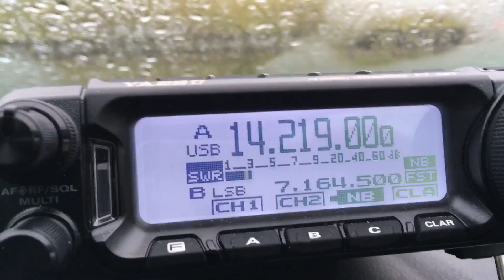2 Metres FM Mobile On My Holidays!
A quick video showing some 2m VHF FM activity in East Kent on our family vacation. Just using a Diamond MR-77 quarter wave whip on the car at near sea level.